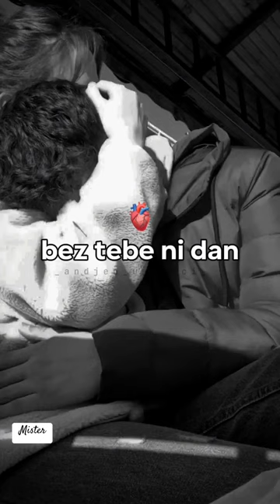Ljubav🥰🥹. ljubav viral shorts